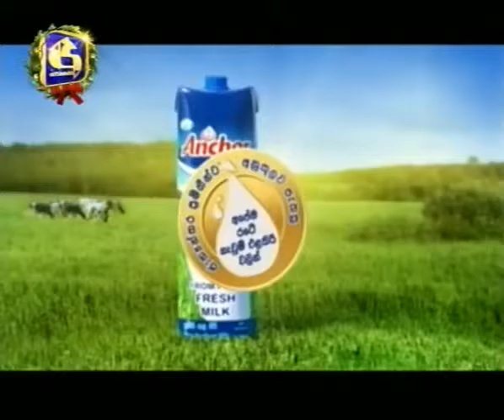Hansa Pihatu Episode 68 | කිත්තා ඇමතිනීගෙන් පලි ගැනීමට සැලසුම් කරයි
Hansa Pihatu Episode 68
කිත්තා ඇමතිනීගෙන් පලි ගැනීමට සැලසුම් කරයි . . .
Hansa Pihatu is a teledrama on Swarnavahini aired every weekday from 9:00pm-9:30pm.

Drama Name : Hansa Pihatu
Producer : Tele Wiskam Media
Director : Jayaprakash shiwagurunadan
Scriptwriter : Saddhamangala Sooriyabandara
Cameraman : Thusitha Anuradha
Music Director : Kapila Pugalaarachchi
Art Director : Manoj Wikramasinghe
Cast : Shrintha Mendis , Saranga Disasekara , Uaddhika Premarathana , Asha Edirisinghe ,
Tharuka Wanniarachchi , Malkanthi Jayasinghe , Susantha Chandhramali , Janith Wikramage ,
Geetha Kanthi Jayakody , Gamini Somarathana